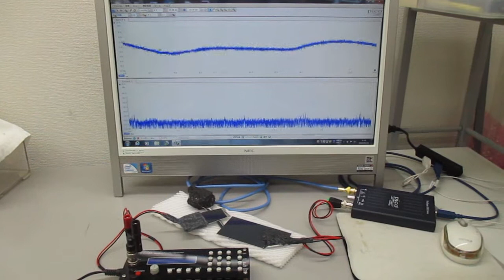超音波の非線形スイープ発振制御実験（特性テスト）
１）線形現象と非線形現象
　２）相互作用と各種部材の音響特性
　３）音と超音波と表面弾性波
　４）低周波と高周波（高調波と低調波）
　５）発振波形と出力バランス
　６）発振制御と共振現象

‹‹‹　超音波技術　›››